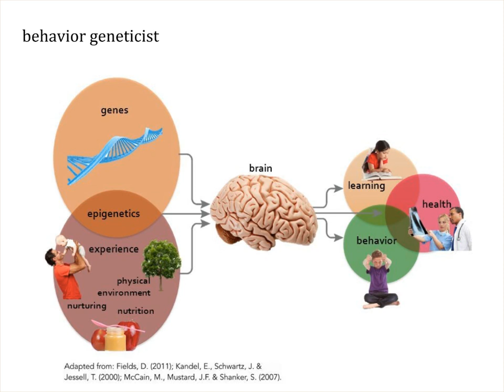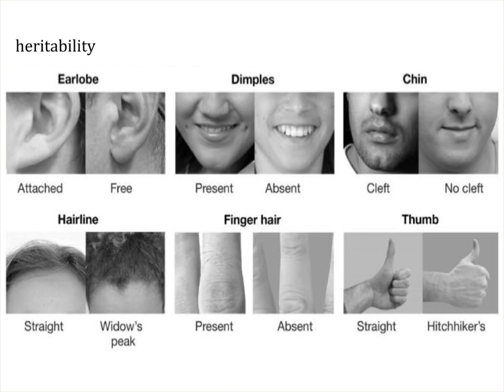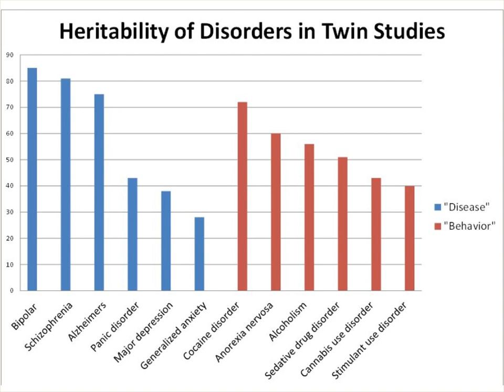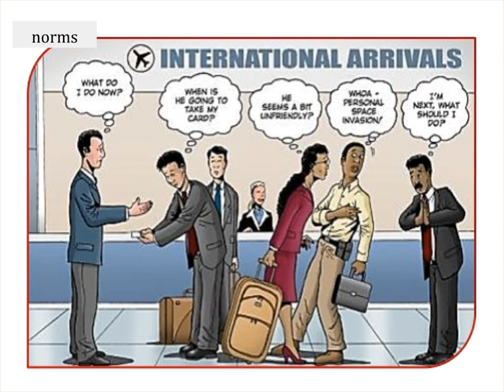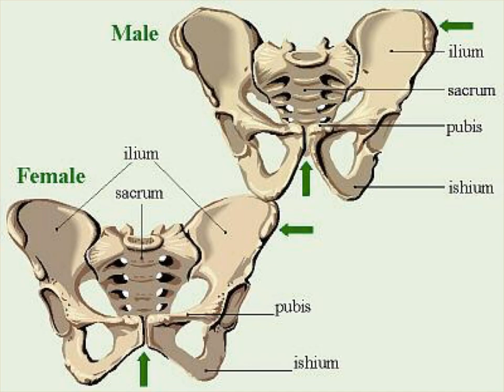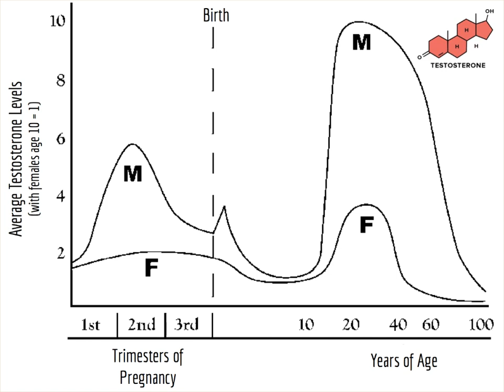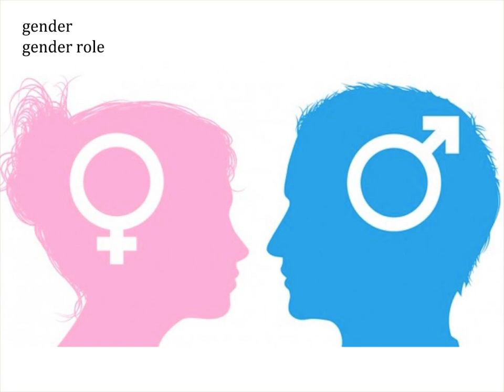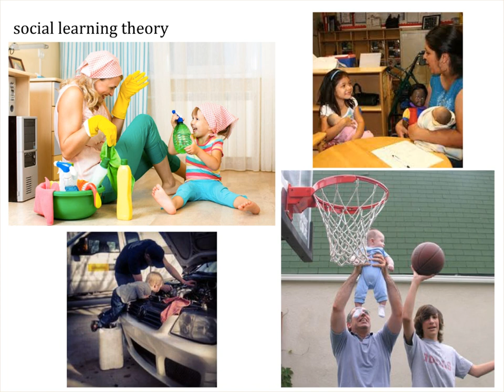L2 1 Behavior Genetics and Environment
This narrated lecture provides an overview of some concepts in the field of behavior genetics. It is meant to be used in tandem with assigned readings. This lecture is intended for AP Psychology students at LASA HS (Austin, TX) and is narrated by LASA teacher Maricruz Aguayo Tabor.